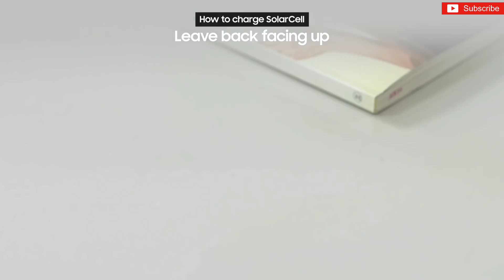Samsung Q60A- 2021 QLED Smart tv-series 🔥 || Should you buy this?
Here, is a quick overview of Samsung's all-new budget QLED smart series Samsung Q60A.
I have covered all the important points which you should know before buying it.

Buying Links :
                          Samsung Q60A
I was wrong, these are not the cheapest QLED Tvs of 2021.

43-inch :69,000 Rs
50-inch :80,000 Rs
55-inch :1,10,000 Rs
65-inch : 1,75,000 Rs
75-inch : 3,70,000 Rs

Here are some other latest options which you can consider in 2021

SAMSUNG AUE60A (Crystal 4K Series )

43-inch 4K
50-inch 4K
55-inch 4K
65-inch 4K

SAMSUNG AUE70A (Crystal Pro 4K Series )

43-inch 4K
50-inch 4K
55-inch 4K
58-inch 4K
65-inch 4K

 Sony 2021 Smart Tvs
Sony W820 32-inch
Sony X74 43-inch 4k
Sony X80AJ 65-inch 4K

Tech Start
Topic covered :
Samsung new QLED tv in 2021
Samsung Q60A
Samsung Q70A
Samsung Q80A
Samsung Q60A VS Samsung Q60T
Samsung budget QLED tv
best Samsung qled tv 2021
Samsung Q60A  price
Samsung Q60A launch date
Samsung Q60A buy or not?